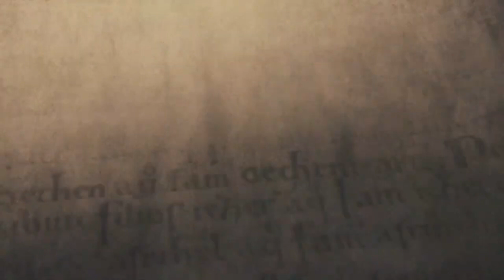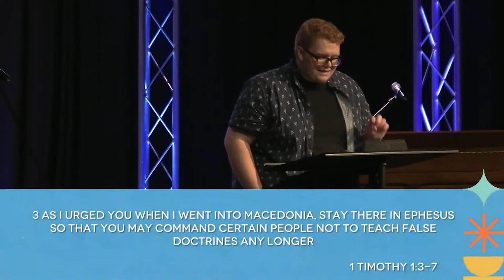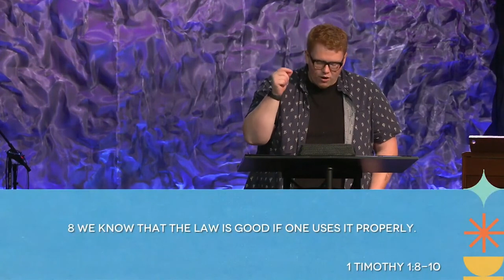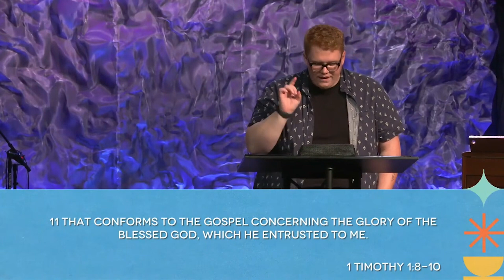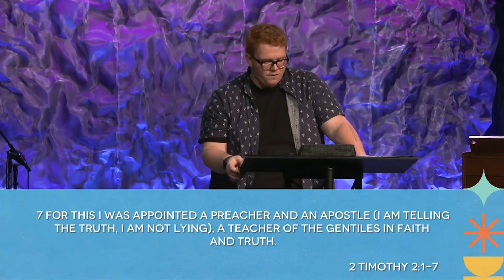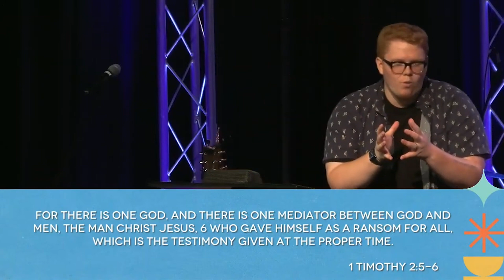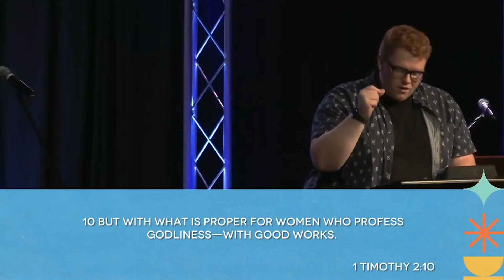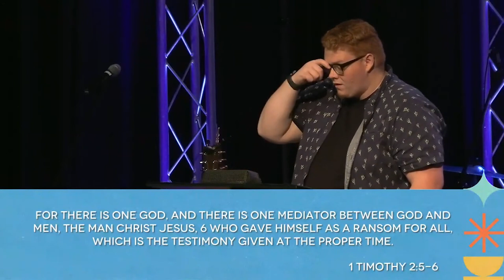How Should You Participate in Worship?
This Sunday Mike is on vacation, so I’ll be continuing our 1st Timothy series by diving into 1st Timothy chapter 2.

Paul in his letter to Timothy is giving instructions to him on how to lead the people of Ephesus who have fallen victim to false teachings. One of the ways Paul guides Timothy is with instructions on how we should partake in worship.

This Sunday I’ll be diving into the role that each of us plays when it comes to gathering together and worshiping God. I can’t wait to share it with you.

Check out our linktree for info on the church, events, and resources for your walk with Christ: burg.church